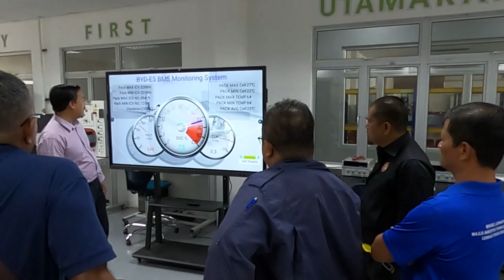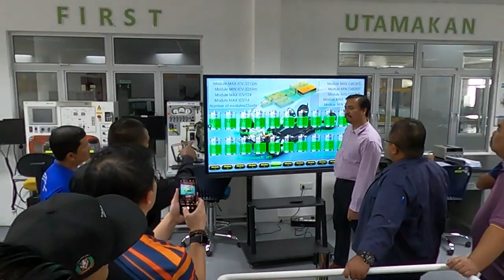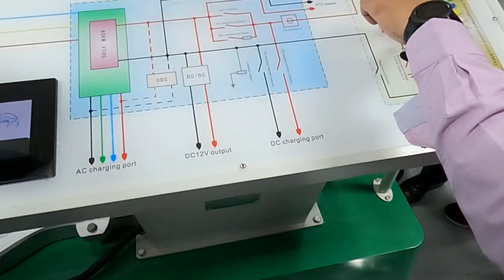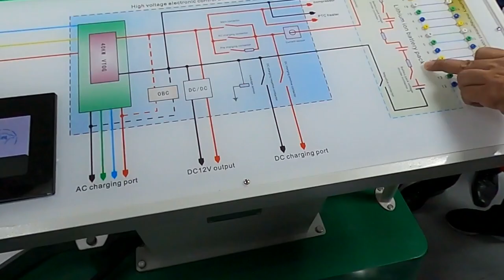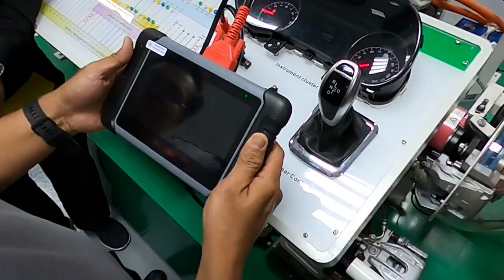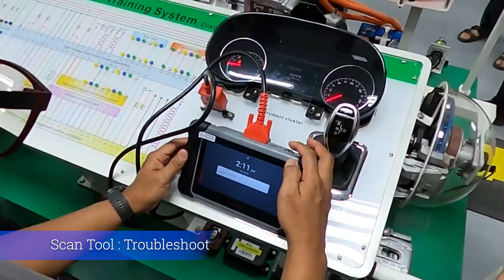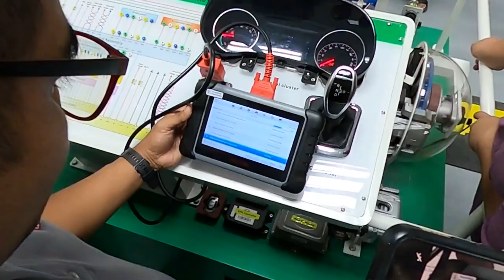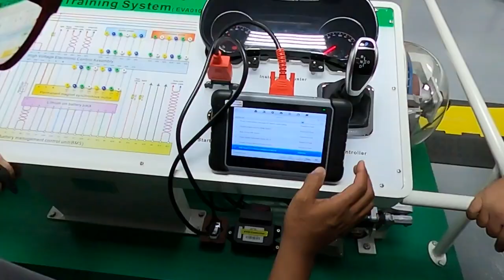Full course electric vehicle model BYD E5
Thi video explain the early model technology for electrical vehicle from China giant manufacturer Build Your Dream (BYD)

Instruktor: Ts. Mohd Suffian Bin Abd Razak dan Ts. Luqman Hakim Bin Hamzah, UTEM